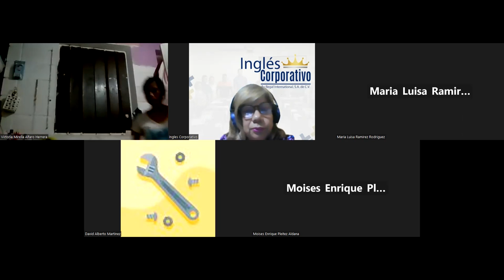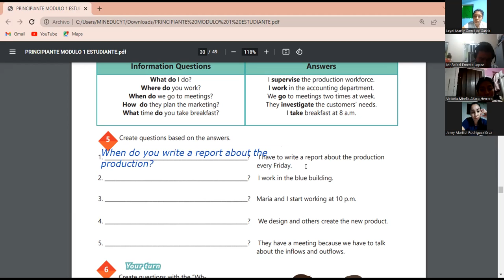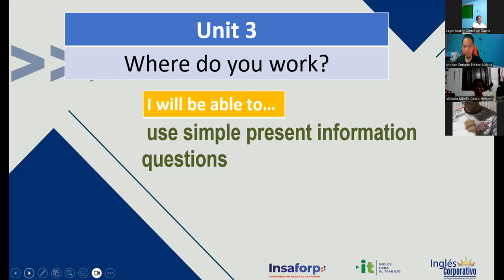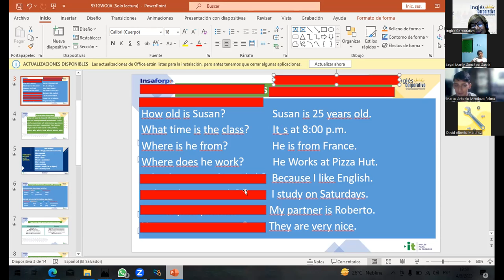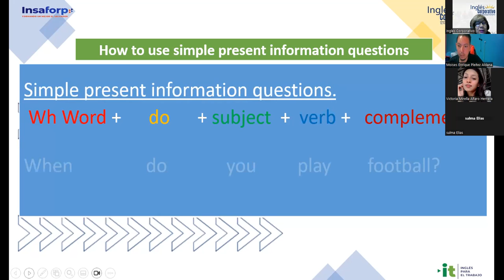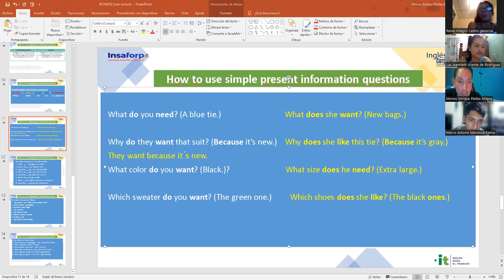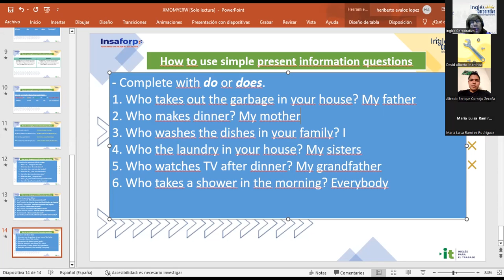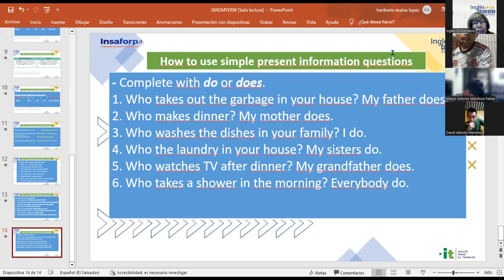Sesión 12-04-05-2023-29750-8048-0055/2023-Sánchez-How to Use Simple Presen Info. Questions Part 1